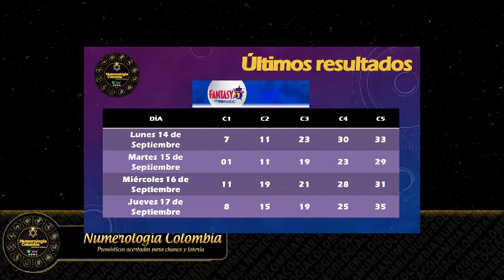Fantasy5 Predictions (Sep 18 y 19 2020) - Hot Numbers Prediction